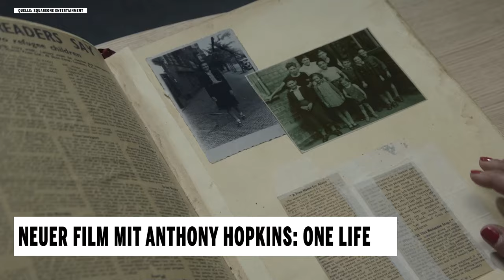Neuer Film mit Anthony Hopkins: One Life